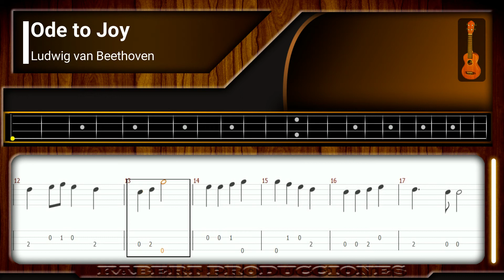Ode to Joy Ukulele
A continuación una de las melodías mas conocidas y hermosas de la historia de la Música. No olvides practicar todo el tiempo.